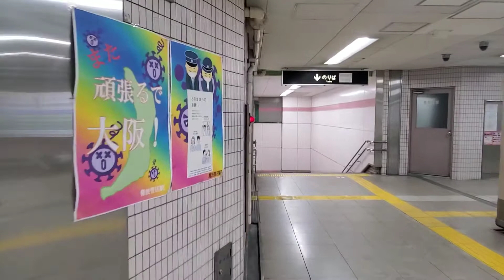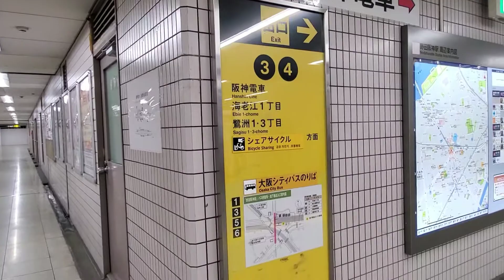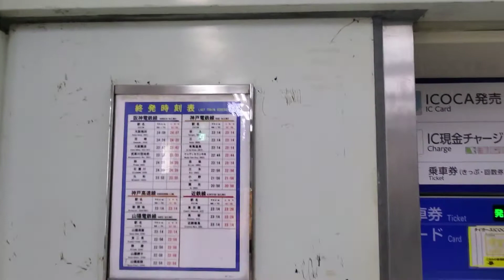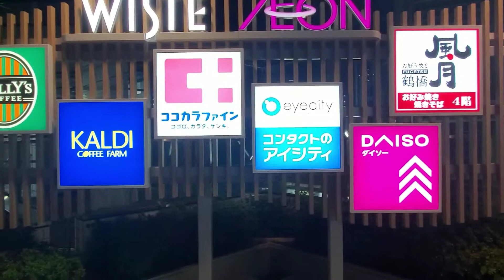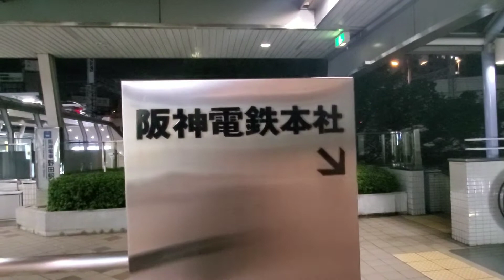【終電前】Osaka Metro (野田阪神駅)～ 阪神電車 (野田駅)～阪神電鉄本社・WISTE付近→探訪 [駅構内→駅周辺/散策] 終電55分前のヒトコマです｡🙇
【終電前】
Osaka Metro (野田阪神駅)～阪神電車 (野田駅)～阪神電鉄本社・WISTE付近→探訪【駅構内→駅周辺/散策】

終電55分前のヒトコマです｡🙇

関連情報

◆◇最寄り駅のご案内◇◆

▪️運行状況・メニュー・乗り換え路線・駅TOP・時刻表・乗降位置案内図・出入口・周辺地図

駅構内図・構内設備・施設・バリアフリー出入口ルート (1番線ホーム)・Osaka Metro お忘れものセンター・Osaka Metro - シティバス案内コール・その他､詳細はコチラ

◆参考ソース：Osaka Metro《千日前線》阪神野田駅 / (公式)ページ

◆◇阪神電車 野田駅のご案内◇◆

▪️構内案内図・野田駅構内案内図
▪️時刻表

平日  (大阪梅田方面・姫路方面)

土日祝  (大阪梅田方面・姫路方面)

バリアフリー設備一覧・駅のサービス一覧

最寄りの交通機関

▪️大阪地下鉄
▪️JR西日本
▪️阪神バス

駅の情報・沿線の情報

☂️アイカサ
傘のシェアリングサービス『アイカサ』の紹介
阪神線の改札外で傘を利用出来るサービス

駅周辺リンク

▪️ウイステ (WISTE)
▪️大阪市 福島区official mepage
▪️大阪市-Osaka City-

▪️野田駅拡大MAP

その他､詳細はコチラ

◆参考ソース：阪神電車 / 野田駅 / 路線図 / 駅情報 / (公式)ページ

◆◇野田阪神について◇◆

野田阪神 (のだはんしん) は､大阪府大阪市福島区の地名。

概要

阪神本線の野田駅周辺を指す。
阪神野田駅前に大阪市電が通じた際に､停留所名を『野田阪神電車前』とし､のちに『野田阪神前』と改称されて 地元民に浸透し､当駅周辺の施設や交差点の名称として広く用いられるようになった。

野田阪神駅は藤 (野田藤) で名高い旧・野田村の北端に位置しており､駅北側に位置しており､駅北側に海老江や浦江といった旧・鷺洲町城になるが､藤にちなんだウイステ (WISTE) という名称のショッピングセンターが駅北側にある。

また､隣接して阪神電鉄の本社も立地している。(省略)

名前に『野田阪神』が含まれる施設  》脚住宅  》関連項目  》(大阪府道29号線・新なにわ筋・北港道)・その他､詳細はコチラ

◆◇新型車両400系について◆◇

◆参考ソース：「Metro News」vol.102　大阪・関西万博に向けて！中央線新型車両400系をご紹介！

⏹️撮影日  2021年 (令和3年) 9月5日(日) 23時05分～13分頃

⏹️天気    🌃晴れ (屋外)
気温   25℃  湿度  57%